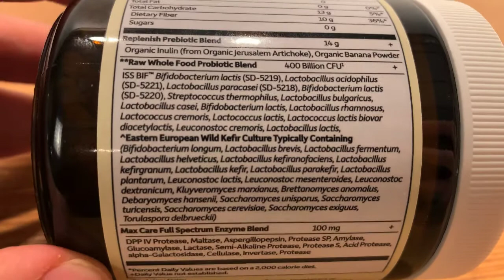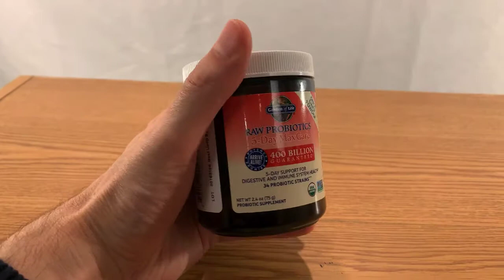Garden of Life Raw Probiotics Review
Purchase on Amazon